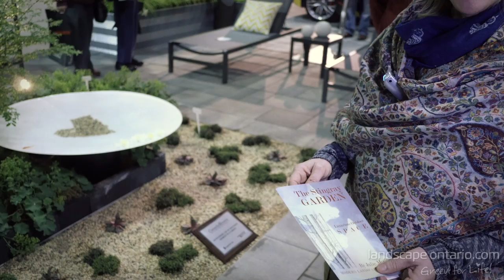Feature Garden: Julie Moore Modern Landscape Design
Julie Moore from Julie Moore Modern Landscape Design has combined a thyme garden, a 2016 Corvette Stingray and a birch forest to make a luxurious outdoor space in this 2016 Canada Blooms Feature Garden.